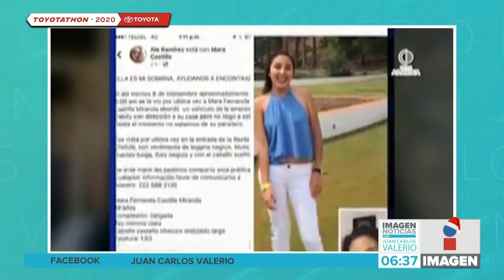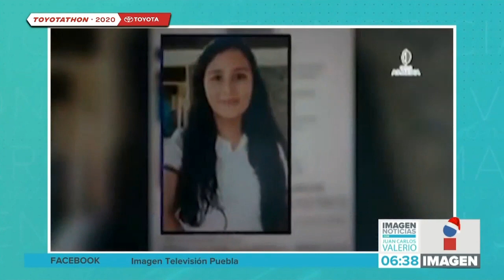Seg caso Mara Fernanda || Noticias con Juan Carlos Valerio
A 3 años del asesinato de Mara Fernanda Castilla, hoy inicia el juicio oral de Ricardo Alexis, principal sospechoso del homicidio.